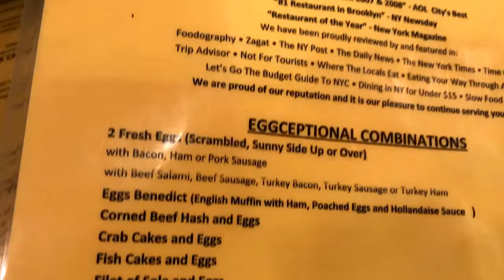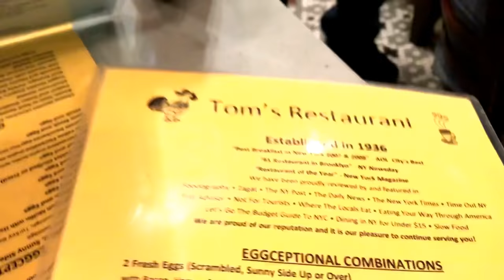Indulge in Classic Diner Fare at Tom's Restaurant: Brooklyn's Iconic Eatery 🍔🗽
Step back in time and indulge in classic diner fare at Tom's Restaurant, an iconic eatery in the heart of Brooklyn, New York! 🍔🗽 In this video, we'll take you inside this beloved local gem, where you'll discover the mouthwatering dishes, nostalgic atmosphere, and friendly service that have made Tom's a neighborhood favorite for decades. 🍳🥞

From their famous pancakes and omelets to their juicy burgers and milkshakes, Tom's Restaurant offers a taste of Americana that's sure to satisfy your cravings. 🥤🍟 Join us as we share our dining experience, sample some of their most popular menu items, and reveal why this diner is a must-visit when you're in Brooklyn. 🌉

Located at 782 Washington Avenue, this beloved local spot is known for its tasty and unusual breakfast offerings, like its famous cinnamon roll and streusel pancakes. And with breakfast served all day, you can indulge in a delicious meal no matter the time of day.

Timestamp:
(0:00) Tom's Restaurant
(0:10) Waiting for Table
(0:27) Kitchen
(0:44) Dining Room
(0:56) Friendly Staff
(1:06) What do We Have?
(1:16) Ordering
(1:49) Brunch
(2:03) Cinnamon Roll Pancakes
(2:13) Huge Portions
(2:28) Frozen Treats